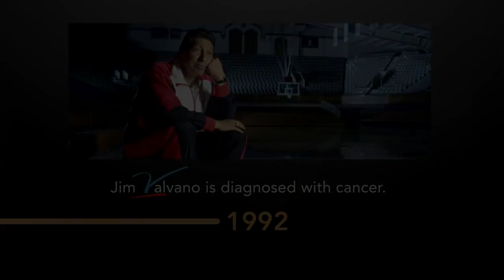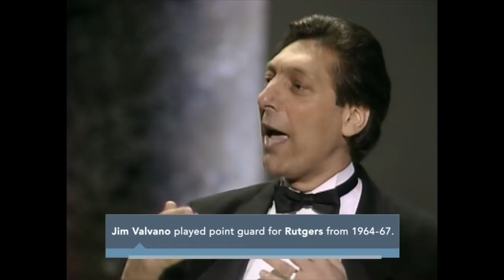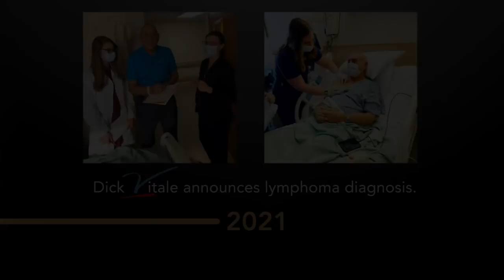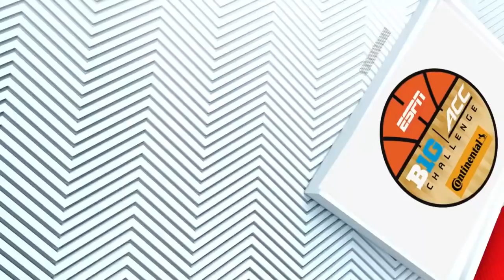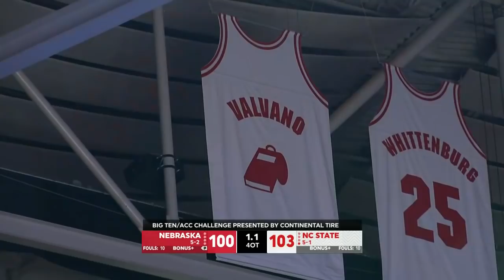2021.12.01 Nebraska Cornhuskers at NC State Wolfpack Men's Basketball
Nebraska Cornhuskers at North Carolina State Wolfpack Men's Basketball
ACC/Big Ten Challenge